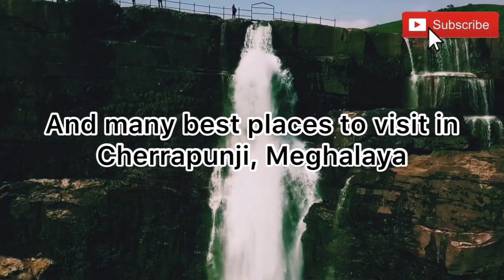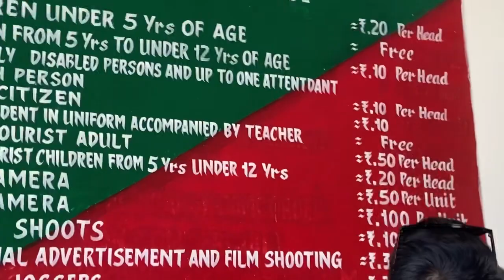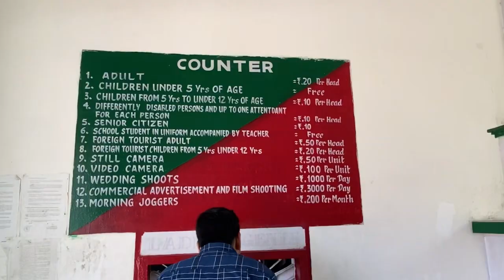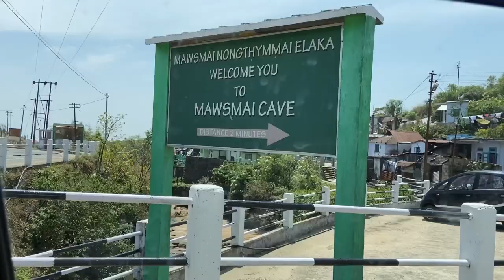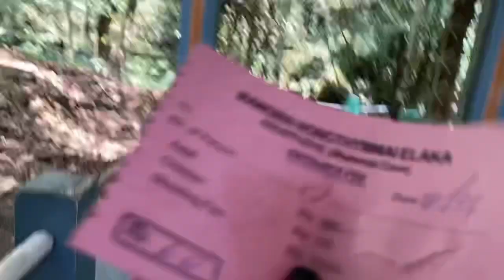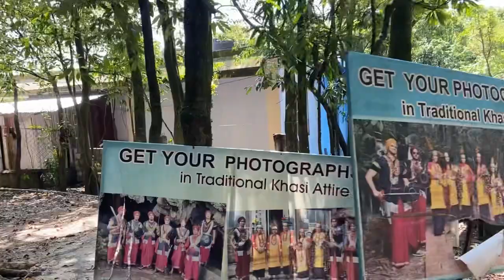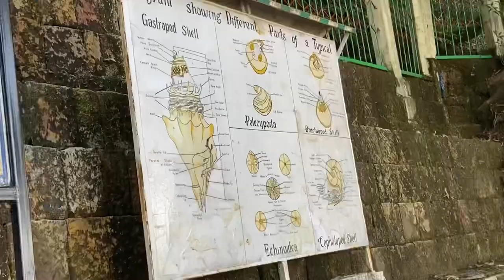Cheerapunji | Meghalya | Top 10 places to visit in Shohra | Iteinary, budget and All Details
In this Video we took you to the trip to most beautiful place in meghalaya and Wettest place on earth *Cheerapunji*. 365 days in a year stays raining in cheerapunji, that's why it have a lot of greenery and waterfalls.

Cherrapunji, also known as Sohra, It's known for itsliving root bridges, made from rubber trees.Cherrapunji has lots of tourist sites to visit, some ofthem are exciting and some are dangerous and In thisvideo, we are going to show you the top places to visitin Cherrapunji, we will give you all kinds of informationabout every place like- timings, tickets, best time to
visit, parking. So watch this video till the end.

More tags

Shillong
meghalya
Bamboo trek
Scariest trek of India
Treks in India
trekking places in India
Cheerapunji
Top 10 places to visit in Cheerapunji